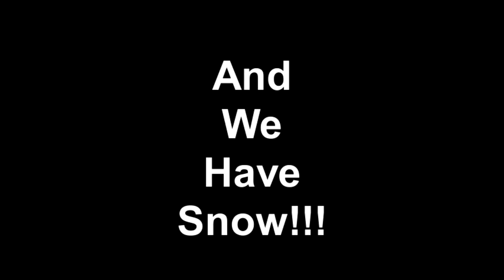And We Have Snow!!!